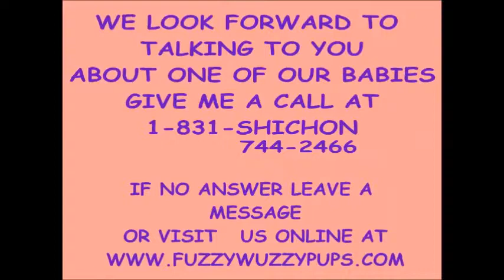Meet BennyTeddy Bear Shichon Puppies FuzzyWuzzy Pups for sale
Here is a video of Benny will be ready to join his new family in late OCT 2014. :0) to see more about him visit our personal

When it comes to adorable puppies we offer our puppy parents the BEST famof the BEST